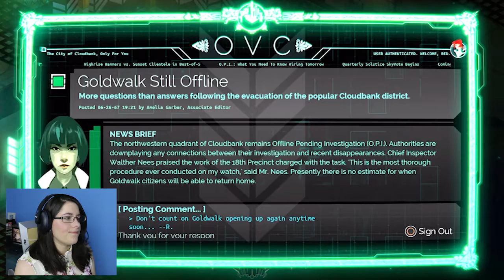We Didn't Turn Left - Transistor #2 | ThatMelKid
We didn't turn left; we continue with Red and the Transistor, her herculean Sword-like companion, as they are ambushed enemy, after enemy, which is often shortly followed by some light-hearted, single-sided banter. We've all been in that one instance where one friend does all the talking and doesn't shut-up, yeah? Same instance. xD

This video will be superseded (followed. :P) by a Part 2 which includes the rest of the level, as well as the boss fight which was too long to keep in this one video. That will also be up in really soon so get excited for it! :D

Thank you to all those who have been rating/commenting on my last couple of videos, it really helps and lets me know how I'm doing.
I am looking at possibly prepping for a Zelda Wind Waker series thanks to those comments, so keep them coming! :D

As always, take care people! And Happy Not 2014!

Check out my Facebook and Twitter profiles for any other tidbits I may happen to share randomly: